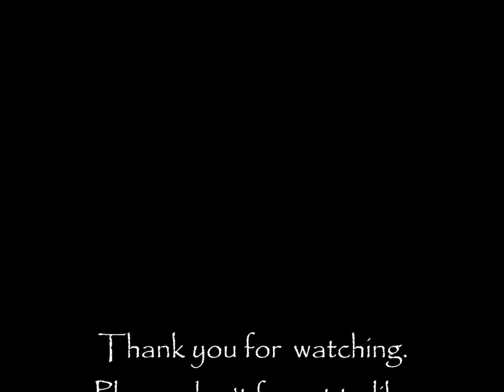Mixed Media Tag Process Video for Designs by Ryn - Let It Rain! It's Only Water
This is a special design specifically designed for Designs by Ryn.  Please check out the link below to get this absolutely MUST HAVE stamp in your hot little hands.

Check out Ryn's blog as well for some awesome inspiration and to participate in her monthly draw that she so generously offers to her customers:

I hope this quick process video inspires you to create something beautiful.
Thank you for liking, commenting and sharing :o)